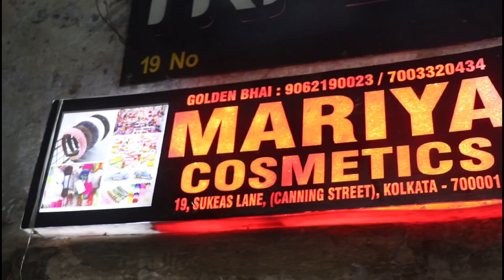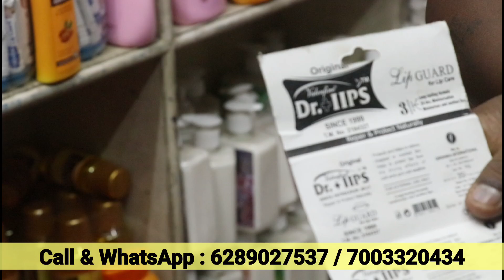Branded Winter Cosmetic & Jewellery Biggest Wholesale Shop In Kolkata Barabazar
Shop  Name  :  Mariya Cosmetic
Shop  Address :  19, Sukesh Lane ( Chuddi Gali ) Brabourne Road, Canning Street, Kolkata - 700001

Near Shree Jain Vidyalaya